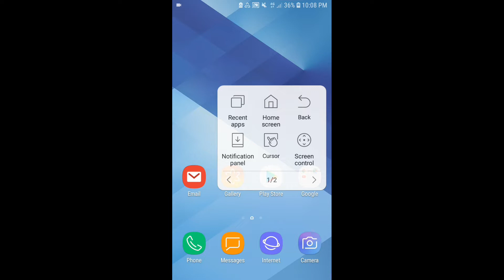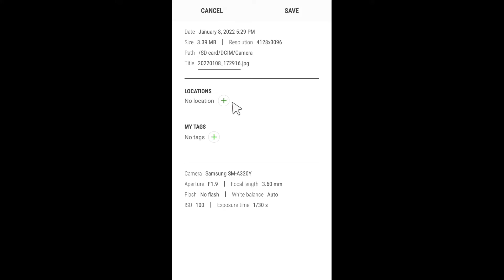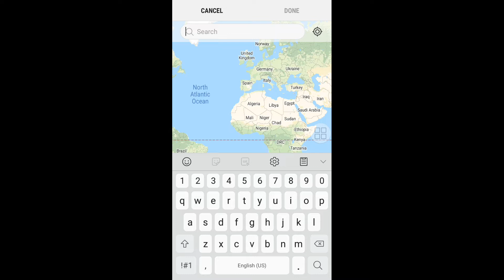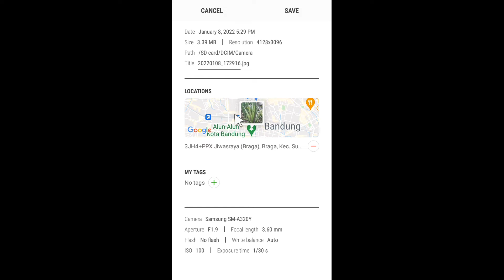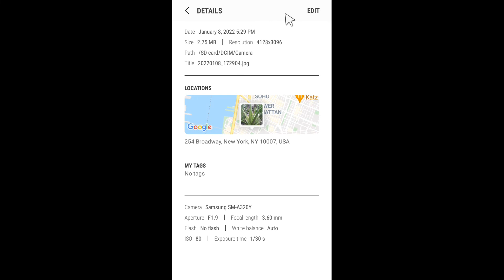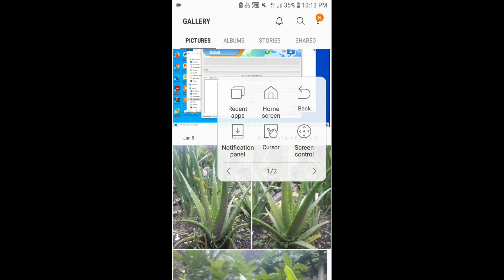Cara Edit | Tambah, Ganti, Hapus Lokasi Di Photo | Image Di Hp